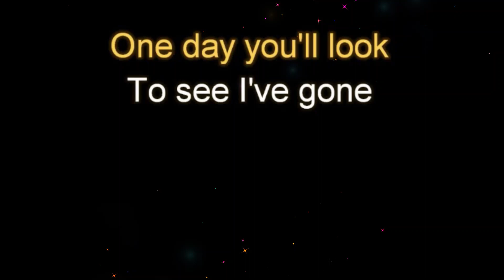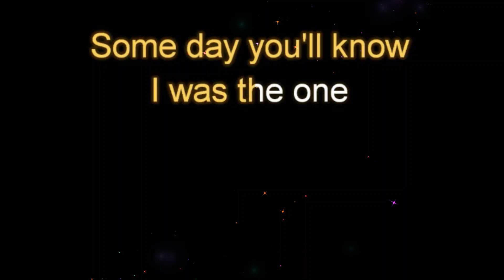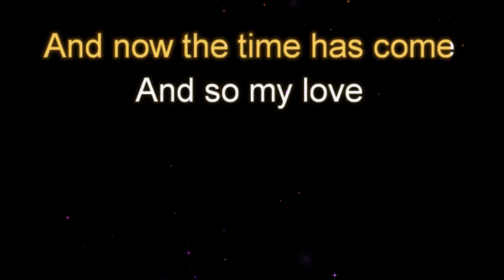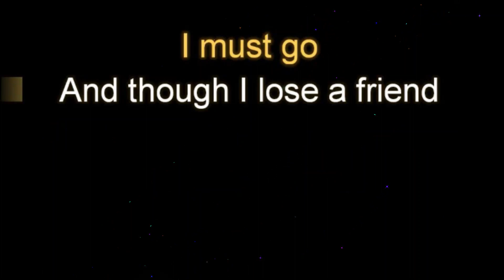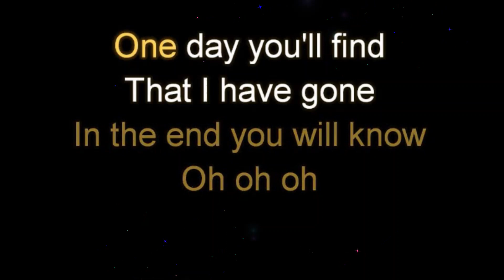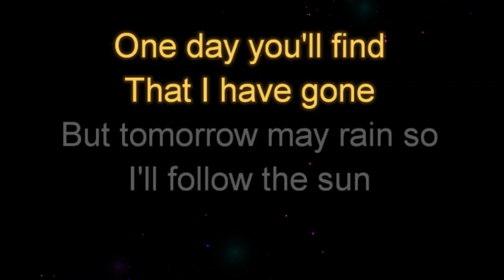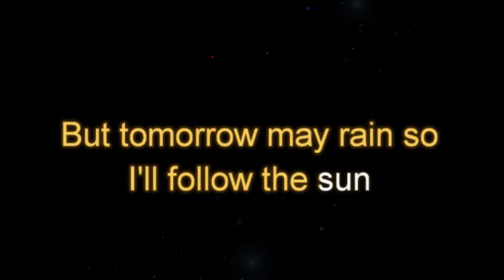I'll Follow The Sun by The Beatles Original Key Karaoke